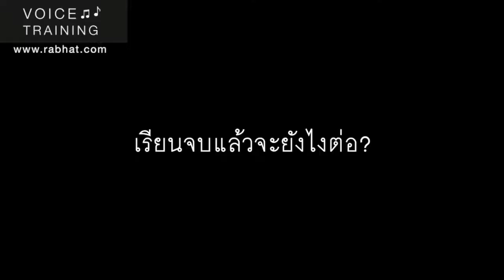Voice Course: เสียงแหบมาก มาเรียนเลยรู้ว่าเส้นเสียงอักเสบ